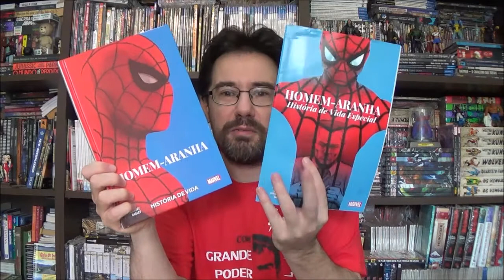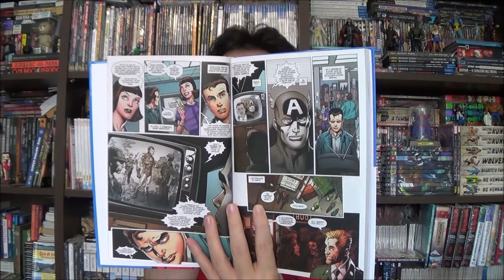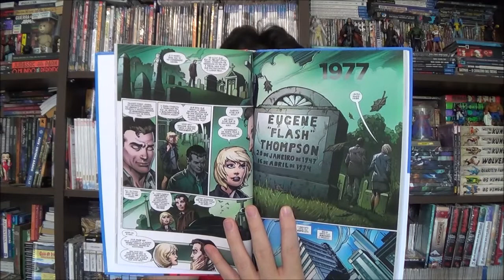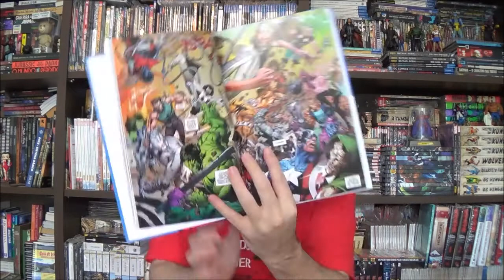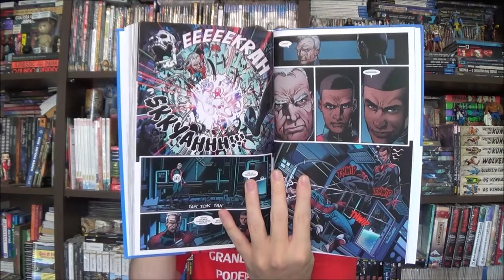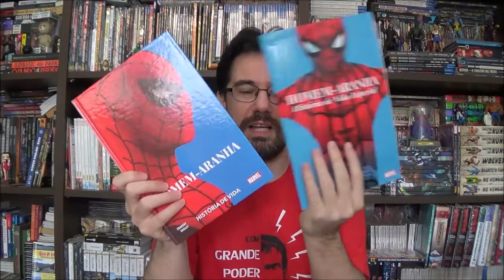Chapéu do Presto Especial - Homem Aranha: História de Vida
Bem-vindos a mais um Chapéu do Presto Especial, no episódio de hoje vamos conversar sobre uma revista que eu queria ler faz muito tempo: Homem-Aranha História de Vida de Chip Zdarsky e Mark Bagley.

Campinas - SP
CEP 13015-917